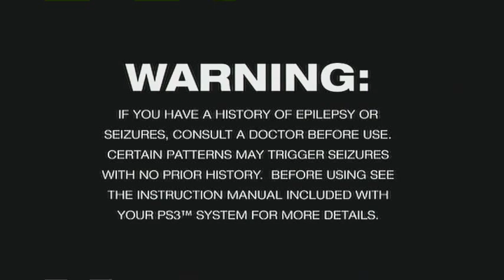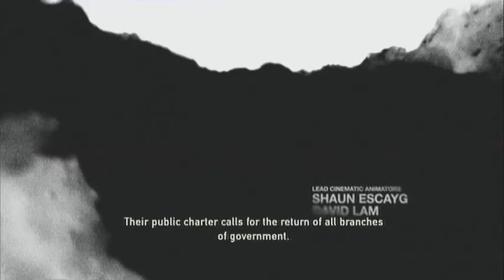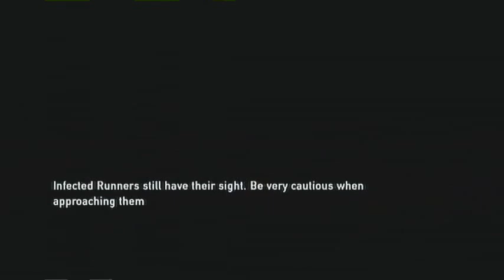The Last of Us | Part 1 | I sell hardcore drugs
Joels daugter sells hardcore drugs. All the copyright stuff is fixed now.